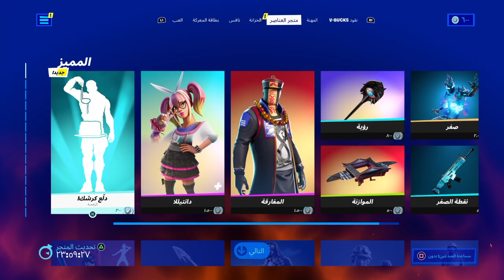الايتم شوب - اخيرا رقصة الطباخ التركي ! دلع كرشك 🔥😍 السبت / ٣٠ ابريل سيزون ٢ - The item shop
الايتم شوب - اخيرا رقصة الطباخ التركي ! دلع كرشك - السبت / ٣٠ ابريل سيزون ٢